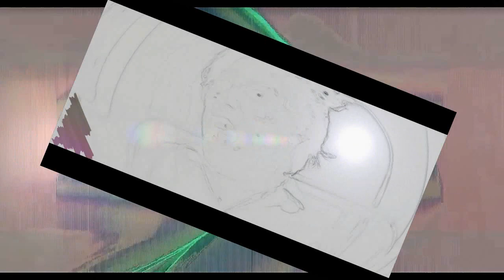Monstrous Evil by Lubomir Kavaldjiev (2024)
Произведението е създадено през април  2024
The artwork was created in April 2024